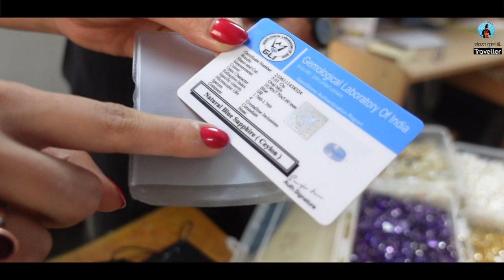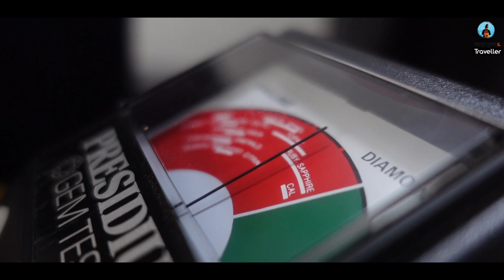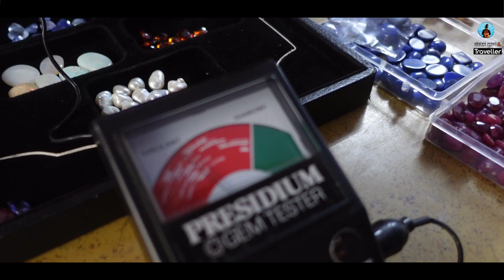Gemstone Shop In Delhi | Buying An Evil Eye Pendant | Delhi Shopping Vlogs | DesiGirl Traveller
I have developed a huge belief in Evil Eye Pendants and Rose Quartz Stones. Gives me all good luck :)
If you are looking to buy gemstones then you may want to check out this shop in Delhi. They offer these gemstones at cheaper rate.

The shop I have visited in this video:

Diamond Factory
69/6A, Main Patel Road, Near CP 65 Banquet,
Opposite Moments Mall, Kirti Nagar, New Delhi - 110015

Nearest metro station - Kirti Nagar Metro Station